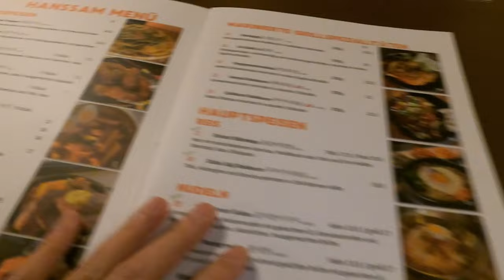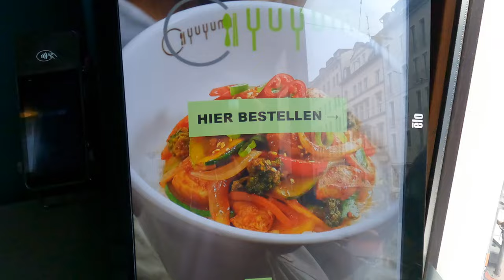DER BESTE KOREANER IN MÜNCHEN?! (BIN BEGEISTERT)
euda ich suche weiter den besten Koreaner in München...
Hanssam:
Hong's Supersaftig Korean Ranking München:
1: Park Korean Eeatery 8,5/10 ⭐️
2: Hanssam 8,0/10 ⭐️
3: Seoulmate 7,5/10 ⭐️
4: Arisu 5,5/10 ⭐️
5: Yuyumi 5,0/10 ⭐️
6: Kimbu -1/10 ⭐️